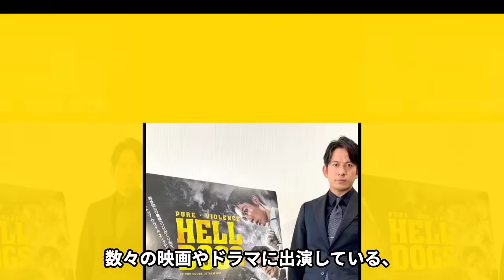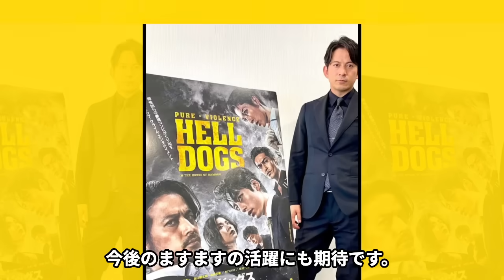岡田准一が耐えきれず事務所を退所した心情を吐露して思わず絶句…独立を決めた背景、事務所騒動からの脱出と現社長の陰湿な過去、感覚麻痺した会社との決別を後押しした意外な正体に驚きを隠せない…【芸能】